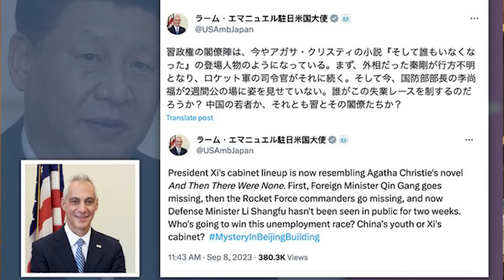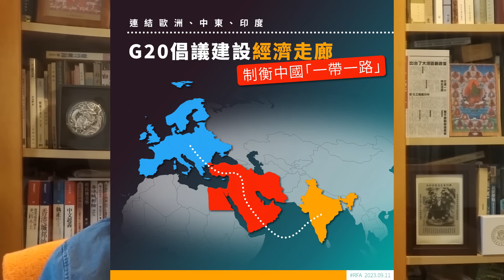(中文字幕) 拜登G20捧印度踩中共，諷刺習近平無力攻台，美國向中共展開「政治不確定」戰術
解鎖陳雲Patreon絕密分析《拜登重整東亞貿易夥伴，籌劃「印太經濟架構」（IPE）擺脫中共》：

美國官方電台《美國之音》訪問陳雲
北京强推港版國安法生效 何為危害國家安全？